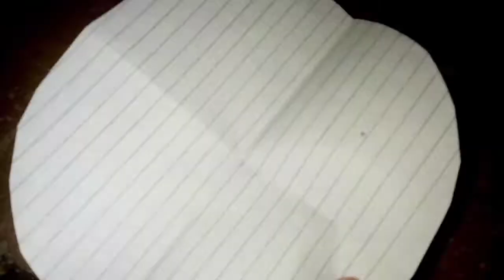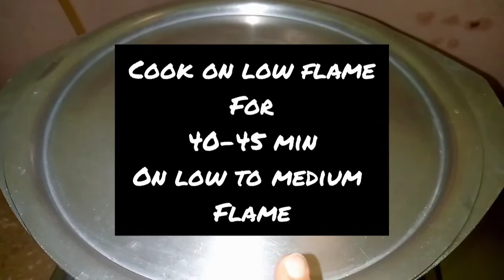date cake with caramel sauce || without oven || soft rich cake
ingredients
eggs (room temp) 2
vanellia essance 1tsp
for cramel:
milk 1 cup
shakkar 1/2 cup
corn flour 1tbsp
almonds (for decoration)